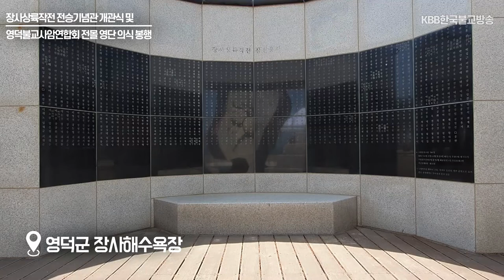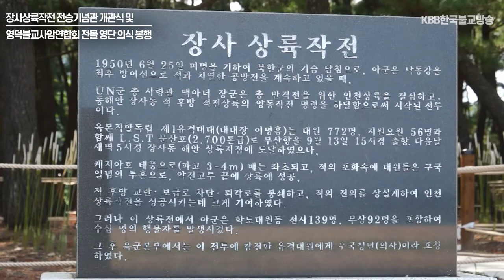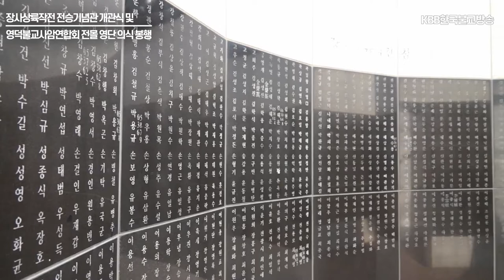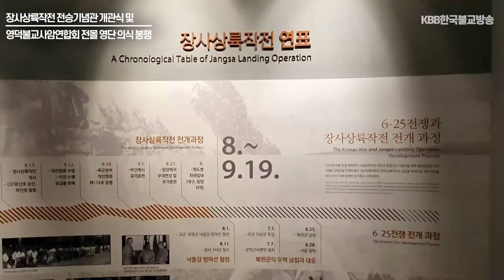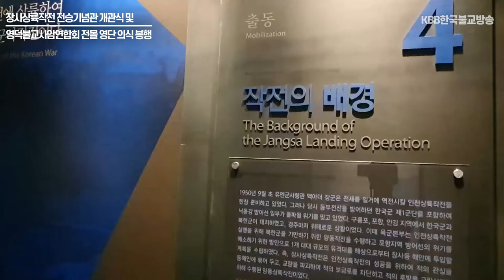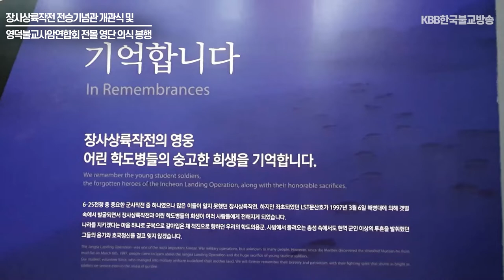영덕불교사암연합회 - 장사상륙작전 전몰 영단 의식 봉행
2020년 6월 4일 영덕사암연합회에서 장사상륙작전 전승기념관
문산호 개관식 및 장사상륙작전 전몰 영단 의식을 봉행